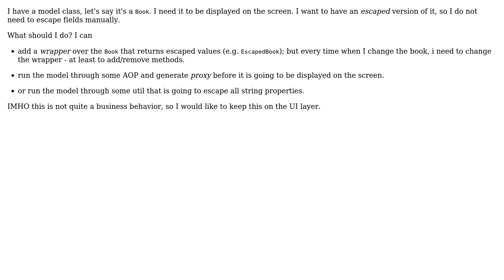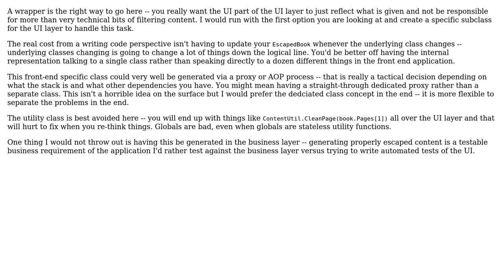Software Engineering: DDD: Alternative view of the Model?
With thanks & praise to God, and with thanks to the many people who have made this project possible! | Content (except music & images) licensed under CC BY-SA | Music | Images & others | With thanks to user Wyatt Barnett user lawpert and the Stack Exchange Network Trademarks are property of their respective owners. You are responsible for your own actions.